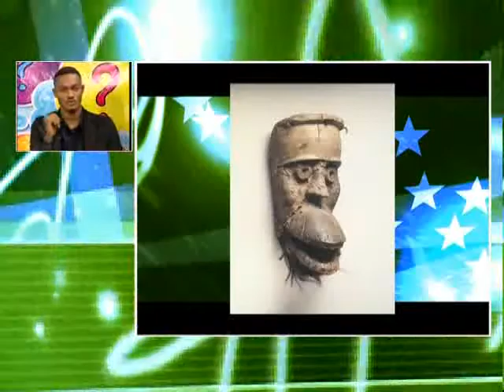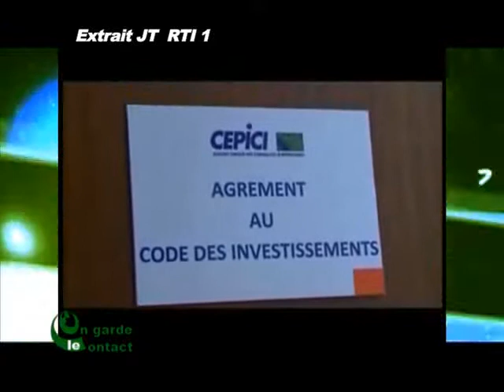On Garde le Contact du 21 Octobre 2013 avec Mohamed Kanté partie 1